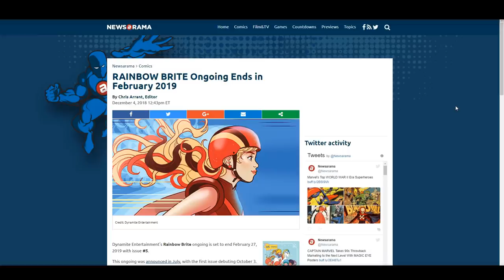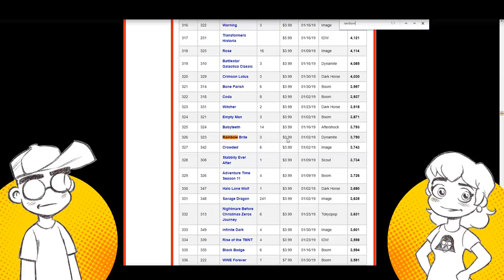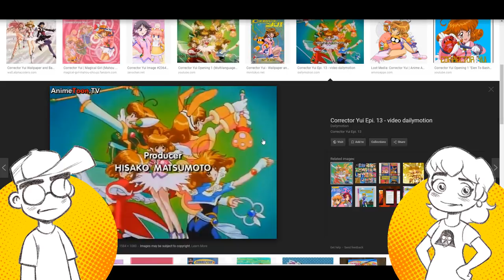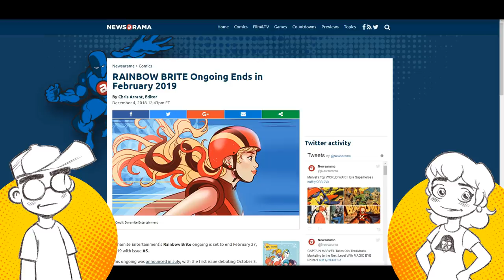The Rainbow Brite Comic Book is NOT Rainbow Brite | Issue #4 Review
The soon-to-be cancelled (?) Rainbow Brite comic book from Dynamite Entertainment features characters that bear little to no resemblance to their 1980s counterparts. Being excessively wordy, and far removed from the classic series, this book doesn't feel like it will satisfy kids or adults who grew up with the original.